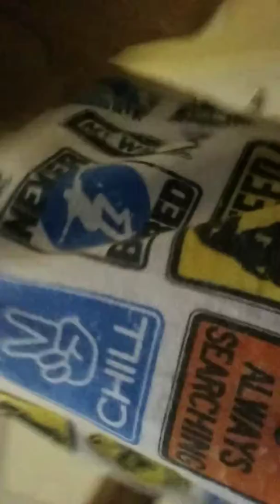--LLIANT IDE--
Memes - Meowing, easy, masterpieces, eating, stuff